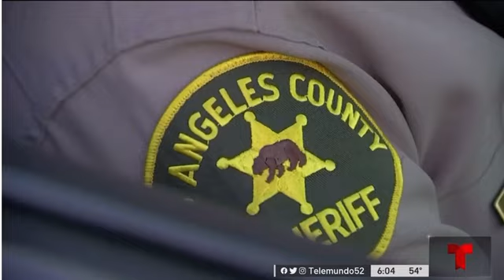Así es dentro de una patrulla durante una persecución policial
Los alguaciles enfrentan desafíos durante los operativos